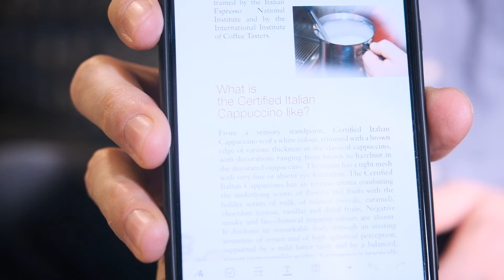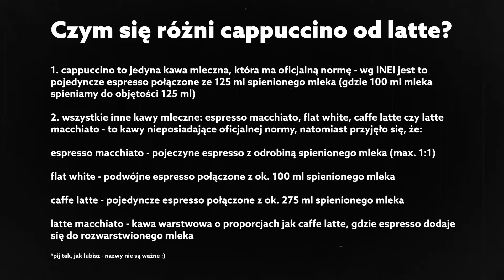Czym się różni cappuccino od latte?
Cappuccino, caffe latte, latte macchiato, espresso macchiato, flat white. nazwy kaw mlecznych to prawdziwe pole do nieporozumień! W nowym odcinku "Ja to parzę tak" Mateusz wprowadza ład w kawową nomenklaturę, pokazując różnice między podstawowymi napojami.

00:00 - zbyt długa wejściówka
00:34 - krótki wstęp
10:24 - zanim zaczniemy parzyć
16:05 - czym się różni cappuccino od latte?
30:27 - post scriptum

1. cappuccino to jedyna kawa mleczna, która ma oficjalną normę - wg INEI jest to pojedyncze espresso połączone ze 125 ml spienionego mleka (gdzie 100 ml mleka spieniamy do objętości 125 ml)

2. wszystkie inne kawy mleczne: espresso macchiato, flat white, caffe latte czy latte macchiato - to kawy nieposiadające oficjalnej normy, natomiast przyjęło się, że:

espresso macchiato - pojedyncze espresso z odrobiną spienionego mleka (max. 1:1)
flat white - podwójne espresso połączone z ok. 100 ml spienionego mleka

- caffe latte - pojedyncze espresso połączone z ok. 275 ml spienionego mleka,

latte macchiato - kawa warstwowa o proporcjach jak caffe latte, gdzie espresso dodaje się do rozwarstwionego mleka.